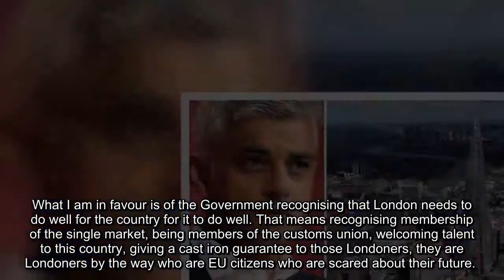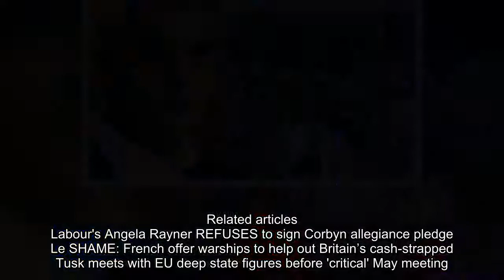Now Sadiq Khan calls for LONDON’S own special Brexit deal after Theresa May’s Ireland pact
GETTY ADVERTISINGinRead invented by TeadsADVERTISINGinRead invented by TeadsSadiq Khan is calling for London to have a special Brexit deal
The London Mayor said there was "huge ramifications" for the city after leaks from Dublin revealed Mrs May is considering “aligning” Northern Ireland with the Republic of Ireland rather than the rest of the UK. He tweeted: "Huge ramifications for London if Theresa May has conceded that it's possible for part of the UK to remain within the single market & customs union after Brexit."Londoners overwhelmingly voted to remain in the EU and a similar deal here could protect tens of thousands of jobs."Leaks from Dublin today suggest the UK is set to concede there will be no “divergence” on single market and customs unions rules on the island of Ireland.
 Related articles
 WHAT ABOUT SCOTLAND? Sturgeon to push for special Brexit deal
 Labour council told to invest pension pot abroad in case of a Corbyn
Mr Khan's latest remarks appear to be a U-turn after the Mayor rejected the idea that London could receive a different Brexit deal during an interview on the Andrew Marr show. He said: “I am not suggesting a unilateral declaration of independence as much as I like the sound of ‘El Presidente’. “Nor is there going to be a border or walls built around the M25. What I am in favour is of the Government recognising that London needs to do well for the country for it to do well. That means recognising membership of the single market, being members of the customs union, welcoming talent to this country, giving a cast iron guarantee to those Londoners, they are Londoners by the way who are EU citizens who are scared about their future.
“That means a pro-jobs, pro-growth deal with the EU.”Mr Khan has long suggested that the party should leave the door open for another Brexit vote. Up until now, the Prime Minister had been clear that there will be no second Brexit referendum and that the UK will leave the single market and customs union when it leaves the bloc. But today British and EU negotiators agreed a draft withdrawal agreement on the terms of the UK’s exit which is designed to secure sufficient progress at this month’s Council summit. MEPs who have seen the document say it contains specific pledges that the UK will commit to continuing “alignment” on all Single Market and Customs Union regulations that, if removed, could lead to a hard border.
 Related articles
 Labour's Angela Rayner REFUSES to sign Corbyn allegiance pledge
 Le SHAME: French offer warships to help out Britain’s cash-strapped
 Tusk meets with EU deep state figures before 'critical' May meeting